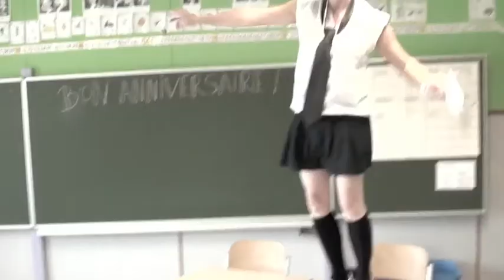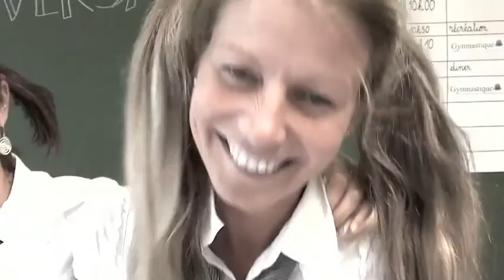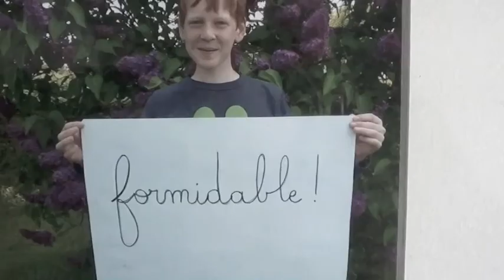HAPPY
40 ans d'Anne-Sophie :-)